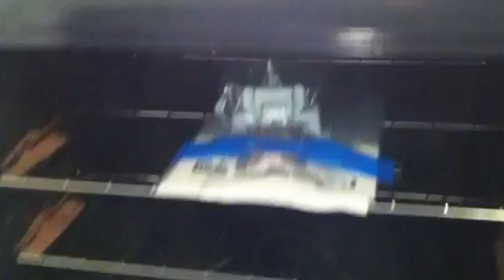9017 gatewood dr jonesboro ga